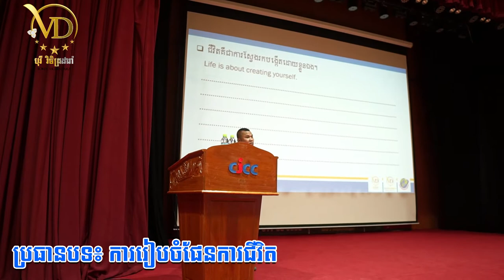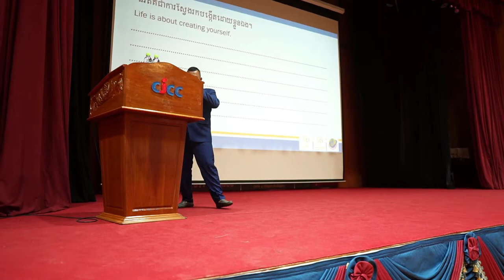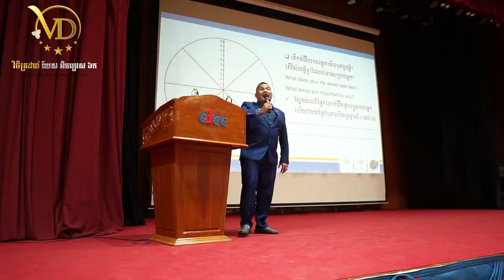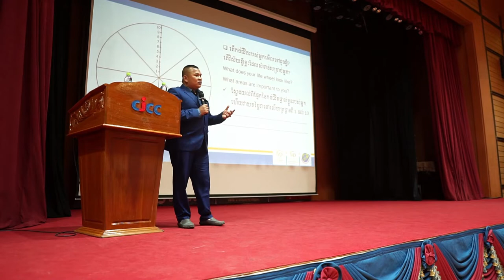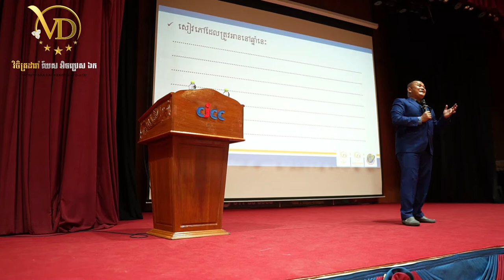ការរៀបចំផែនការជីវិត - Oknha Phyrom Vichetdara